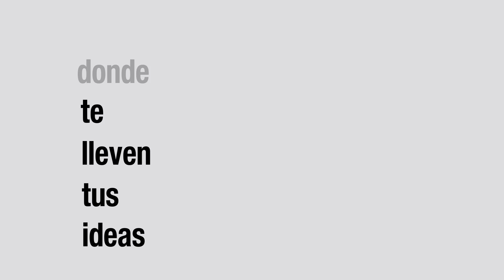dale poder a tus ideas con lázaro valiente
performer, músico, cineasta, escritor y especialista en espacio público, mauricio pastrana (alias lázaro valiente) es uno de los artistas contemporáneos más importantes de la escena cultural de méxico.
en 2011, fue el único mexicano en formar parte de la lista de los 150 artistas más representativos en arte de transmisión, desde 1920 hasta la actualidad, del libro de PAJ transmission arts: artists and airwaves.
ha tocado en festivales como COACHELLA, LOLLAPALOOZA, SXSW, AUSTIN CITY LIMITS Y VIVE LATINO con bandas como devendra banhart, calle 13, cold war kids, entre otros.
uno de sus trabajos más representativos es "la isla bonita", película ensayo-documental y disco pop que muestra su trabajo musical, así como la estética que acompaña su obra como artista visual.